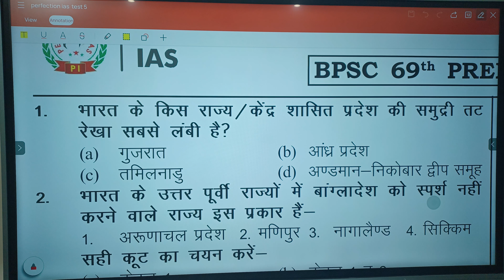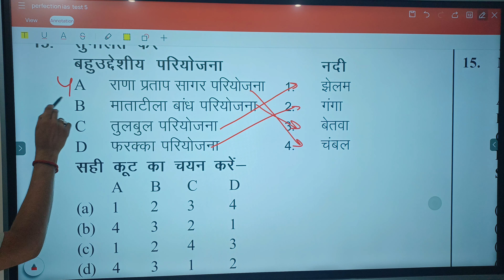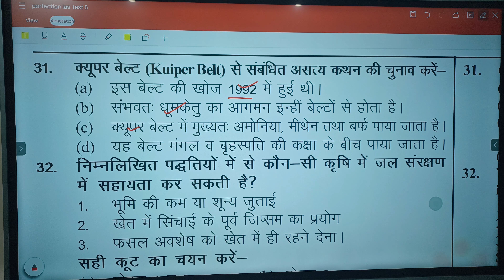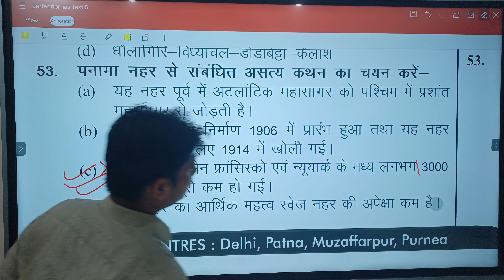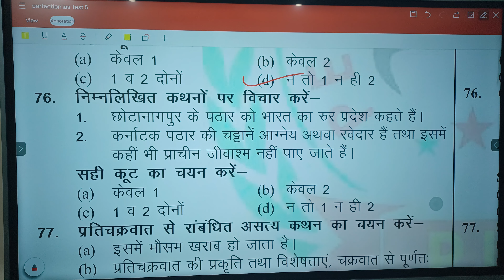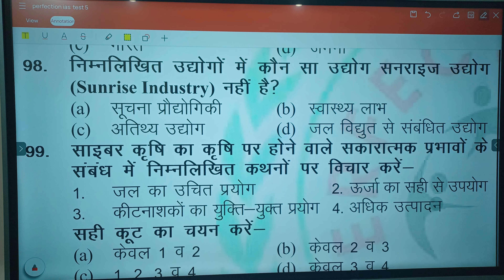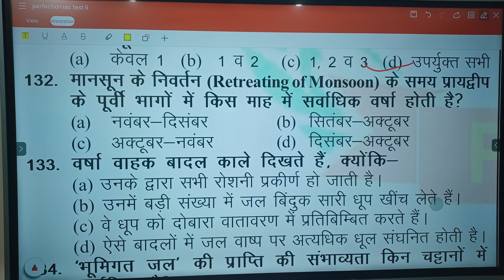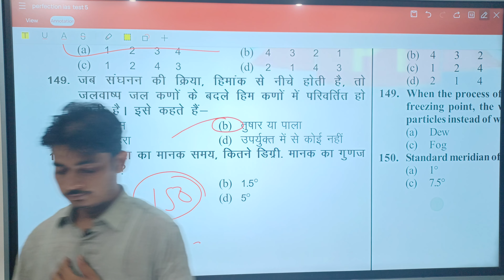Perfection IAS 69th BPSC Prelims 2023 Test Series- 5 (World and Indian Geography)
Perfection IAS 69th BPSC Prelims 2023 Test Series- 5 (World and Indian Geography) | 69th BPSC PT Test Series- 5 | | Perfection IAS BPSC Test Series
aastha ias 69th bpsc
aastha ias bpsc test series
69th BPSC 2023 Practice set -01 |Ghatna
Chakra 69th bpsc Practice set 2023 |Edu teria
69thBPSCset bpsc ​bpsctestseries
आस्था IAS BPSC 69th PT 2023 Hindi Medium Test Series  Questions.
BPSC 69th Pre-Exam Test Series
69th BPSC Pre Exam 2022 Test Series
69th BPSC PT Exam Test Papers
Mission ias pcs